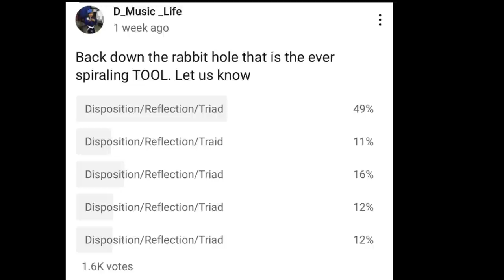TOOL - Disposition/Reflection/Triad (Reaction) Well that just happened, AGAIN